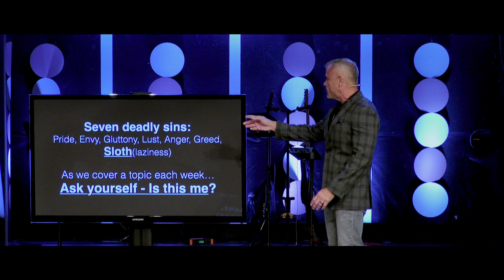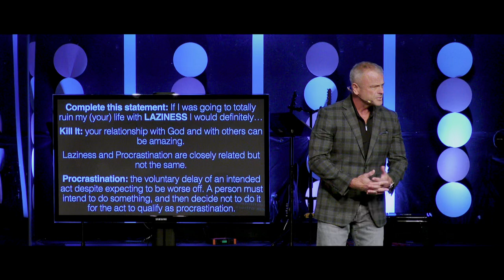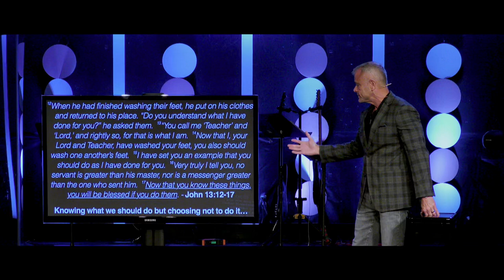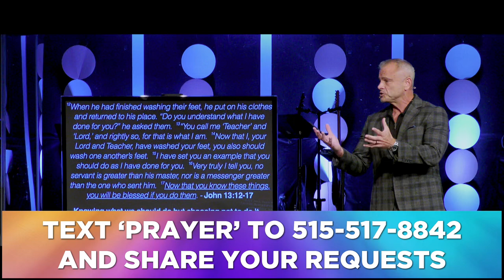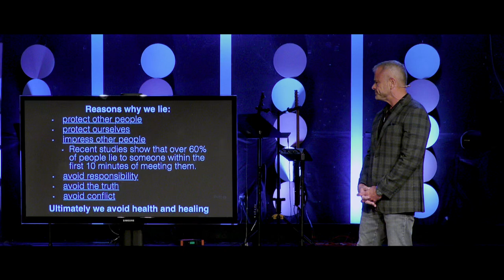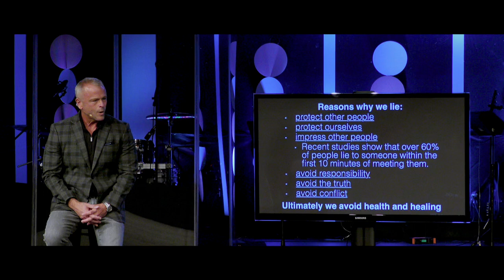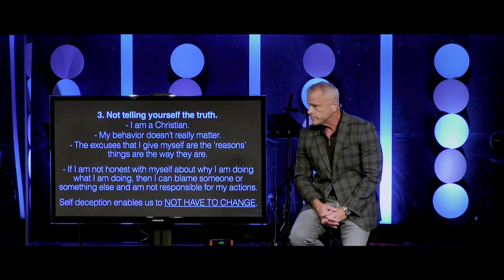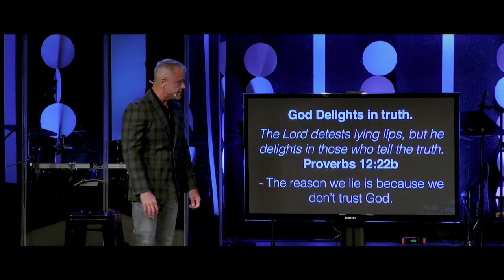Sermon - Sloth: Seven Things To Definitely Do, If You Want To Totally Destroy Your Life - 10/27/24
Week 8 - Sloth
Seven Things To Definitely Do
If You Want To Totally Destroy Your Life
John 13:12-17
Pastor Rick Melick
10/27/24